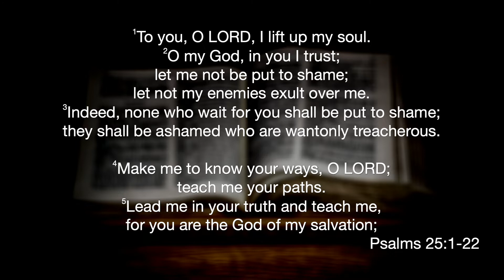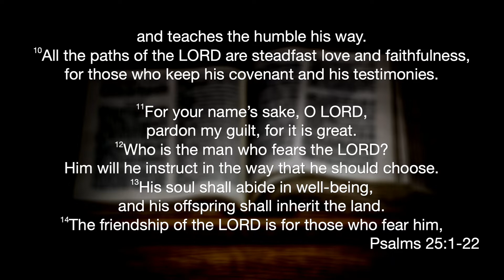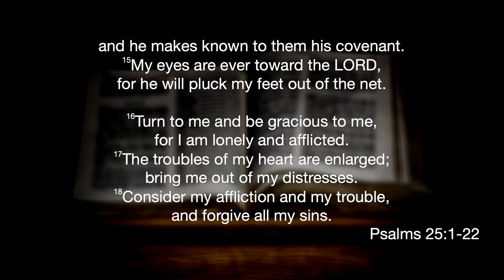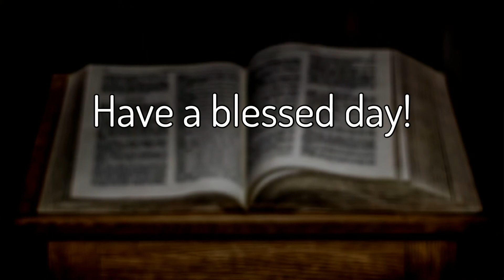Psalm 25 "The Friendship of the LORD"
The best decision that any of us can make is to throw ourselves upon the mercy of the LORD acknowledging that we are guilty sinners in need of His instruction and salvation. He instructs, leads, and pardons us; not because of anything we have done, but because of His integrity and uprightness.